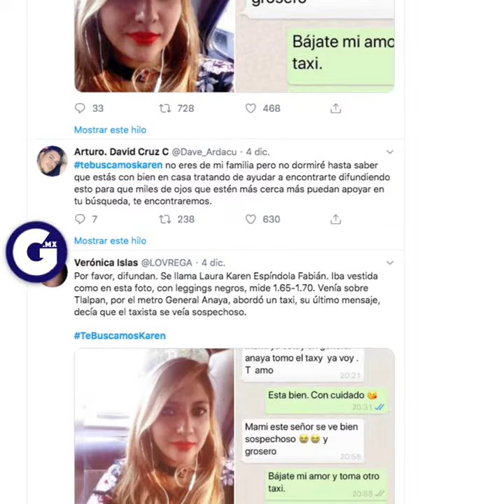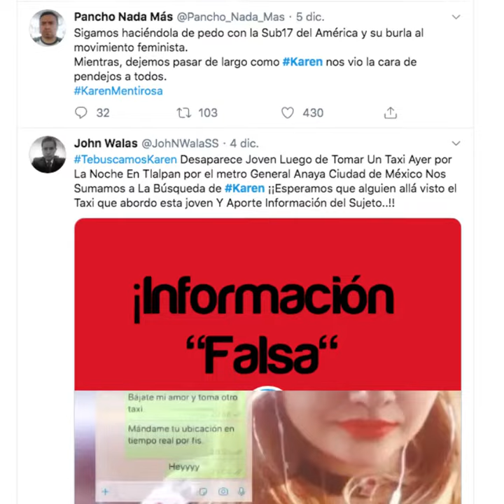Y LA CULPA NO ERA MÍA, NI DONDE ESTABA...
Cada vez somos más las que nos sumamos a esta lucha, y los gobiernos no pueden seguir indiferentes, sordos y ciegos a esta problemática NiUnaMenos.

Por Sofía García